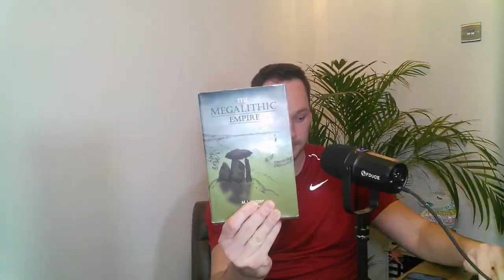Stonehenge | THE TRUTH REVELEALED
Everyone knows the mystery and wonder of the ancient monument of Stonehenge in England. Author Harriet Vered reveals what it may have been really built for

Join the Conversation! Partipipate in the AdzCast community